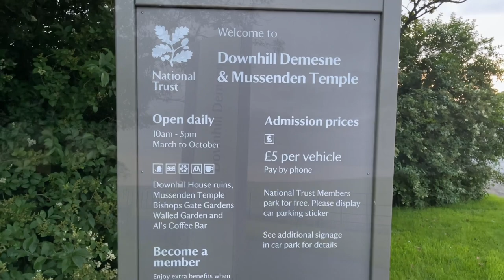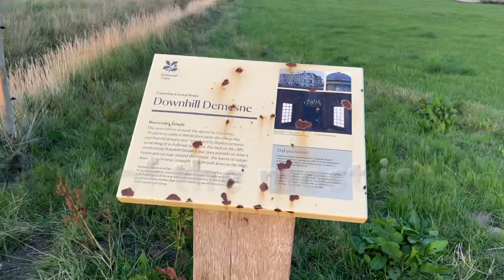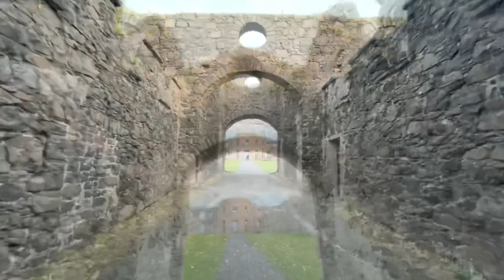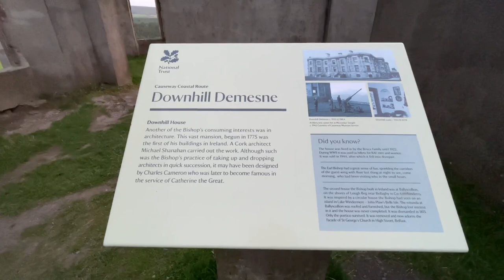DOWNHILL DEMESNE AND MUSSENDEN TEMPLE CASTLE ROCK , NORTHERN IRELAND.